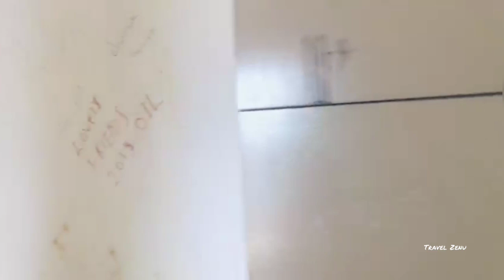Ambuluwawa Tower Girl Travel Vlog 2 With Travel Zenu Travel Sri Lanka Corona Travel December 2020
Travel Sri  Lanka Corona Travel Travel Girl Sri Lanka Ambuluwawa Travel Gampola Sir Lanka
Travel Girl
Travel girl Kandy Sri Lanka
Sri lanka Road Travel

Scooter travels

Bike Travel

Travel Vlog Srilanka

Girl Travel Sri Lanka